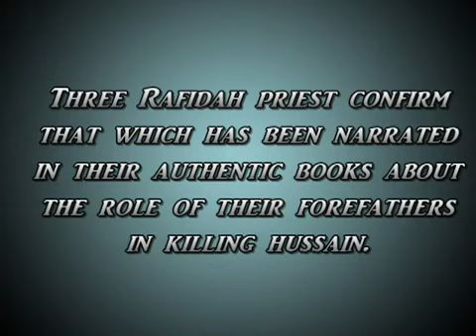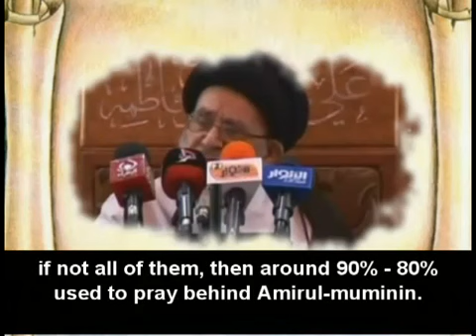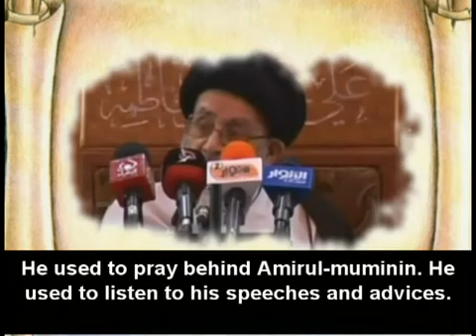Shia Scholars admit that they are responsible for Killed Al hussain حقيقة مقتل الحسين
شيعة الحسين هم من قتلوة بشهادة ثقات الأمامية

قال الإمام الحسين - عليه السلام - في دعائه على شيعته:
(اللهم إن متعتهم إلى حين ففرقهم فرقاً، واجعلهم طرائق قدداً، ولا ترض الولاة عنهم أبداً، فإنهم دعونا لينصرونا ثم عدوا علينا فقتلونا) (الإرشاد للمفيد 241).

وقد خاطبهم مرة أخرى ودعا عليهم، فكان مما قال:
(لكنكم استسرعتم إلى بيعتنا كطيرة الدبا، وتهافتم كتهافت الفراش، ثم نقضتموها، سفهاً وبعداً وسحقاً لطواغيت هذه الأمة وبقية الأحزاب ونبذة الكتاب، ثم انتم هؤلاء تتخاذلون عنا وتقتلوننا، ألا لعنة الله على الظالمين) (الاحتجاج 2/24).

(بايع الحسين من أهل العراق عشرون ألفاً، غدروا به وخرجوا عليه وبيعته في أعناقهم، وقتلوه) (أعيان الشيعة/القسم الأول 34).

وقال الحسن - عليه السلام -:
(أرى والله معاوية خيراً لي من هؤلاء يزعمون أنهم لي شيعة، ابتغوا قتلي وأخذوا مالي، والله لأن آخذ من معاوية ما أحقن به من دمي وآمن به في أهلي خير من أن يقتلوني فيضيع أهل بيتي، والله لو قاتلت معاوية لأخذوا بعنقي حتى يدفعوا بي إليه سلماً، ووالله لأن أسالمه وأنا عزيز خير من أن يقتلني وأنا أسير) (الاحتجاج 2/10).

وقال الإمام زين العابدين - عليه السلام - لأهل الكوفة:
(هل تعلمون أنكم كتبتم إلى أبي وخدعتموه وأعطيتموه من أنفسكم العهد والميثاق ثم قاتلتموه وخذلتموه .. بأي عين تنظرون إلى رسول الله صلى الله عليه وآله وهو يقول لكم: قاتلتم عترتي وانتهكتم حرمتي فلستم من أمتي) (الاحتجاج 2/32).

وقال أيضاً عنهم:
(إن هؤلاء يبكون علينا فمن قتلنا غيرهم؟) (الاحتجاج 2/29).

وقال الصادق - عليه السلام -:
(يا أهل الكوفة، يا أهل الغدر والمكر والخيلاء، إنا أهل البيت ابتلانا الله بكم، وابتلاكم بنا فجعل بلاءنا حسناً .. فكفرتمونا وكذبتمونا ورأيتم قتالنا حلالاً وأموالنا نهباً .. كما قتلتم جدنا بالأمس، وسيوفكم تقطر من دمائنا أهل البيت .. تباً لكم فانتظروا اللعنة والعذاب فكأن قد حل بكم .. ويذيق بعضكم بأس ما تخلدون في العذاب الأليم يوم القيامة بما ظلمتمونا، ألا لعنة الله على الظالمين. تباً لكم يأهل الكوفة، كم قرأت لرسول الله صلى الله عليه وآله قبلكم، ثم غدرتم بأخيه علي بن أبي طالب وجدي، وبنيه وعترته الطيبين.

فرد علينا أحد أهل الكوفة مفتخراً فقال:
نحن قتلنا علياً وبني علي ... بسيوف هندية ورماحِ
وسبينا نساءهم سبي تركٍ ... ونطحناهمُ فأيُّ نطاحِ (الاحتجاج 2/28)

وقالت زينب بنت أمير المؤمنين صلوات الله عليها لأهل الكوفة تقريعاً لهم: (أما بعد يا أهل الكوفة، يا أهل الختل والغدر والخذل .. إنما مثلكم كمثل التي نقضت غزلها من بعد قوة أنكاثاً، هل فيكم إلا الصلف والعجب والشنف والكذب .. أتبكون أخي؟! أجل والله فابكوا كثيراً واضحكوا قليلاً فقد ابليتم بعارها .. وانى ترخصون قتل سليل خاتم النبوة ..) (الاحتجاج 2/29-30).